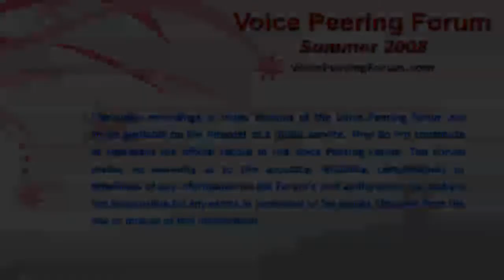IPv6 Multicast Early Earthquake Warning System [HD 720p]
Hunter Newby, Contributing Editor & Columnist at TMCNet Interviews Cody Christmas of NTT on an early earthquake warning system deployed in Japan based on IPv6 multicast technology.